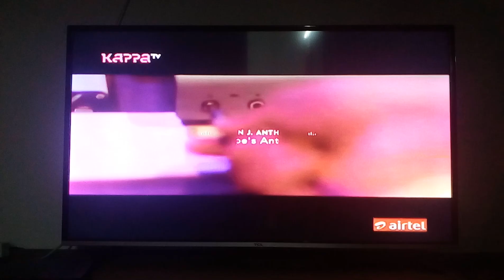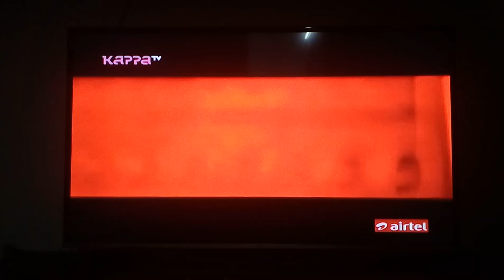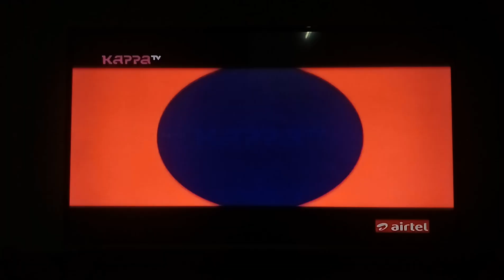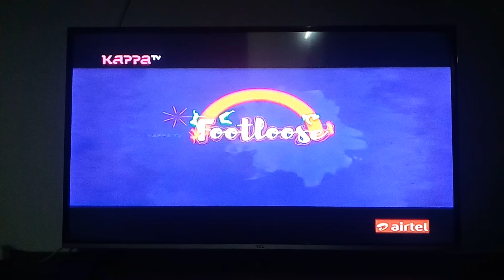Kappa TV airing Hope's Anthem - Naveen J. Anthraper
The NJA Team
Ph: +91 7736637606